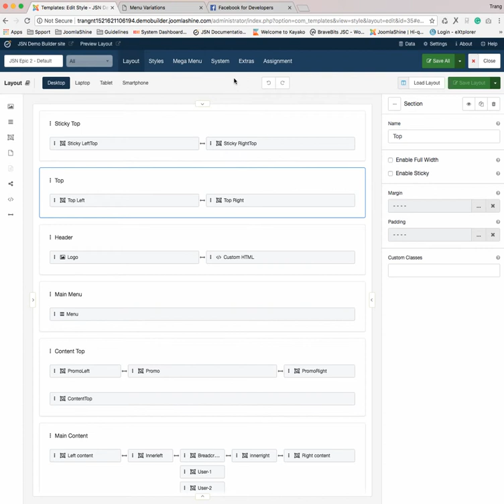JSN Sun Framework Tutorials | Video 11: Facebook Commenting Configuration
In this tutorial, you will learn about how to configure the Facebook Commenting on the JSN Sun Framework.